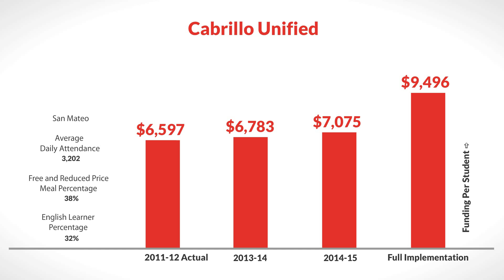LCFF for Cabrillo Unified